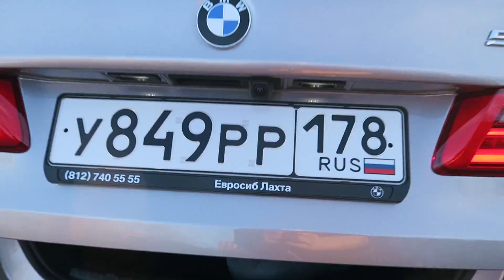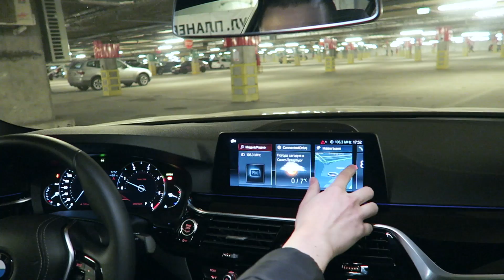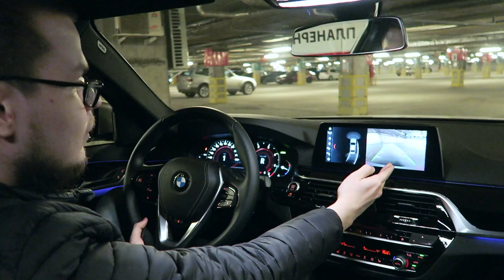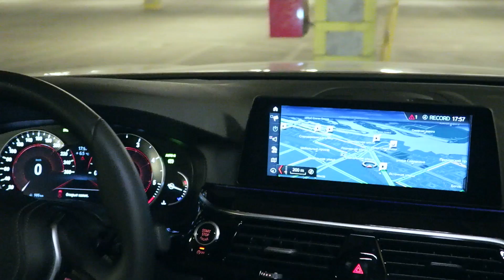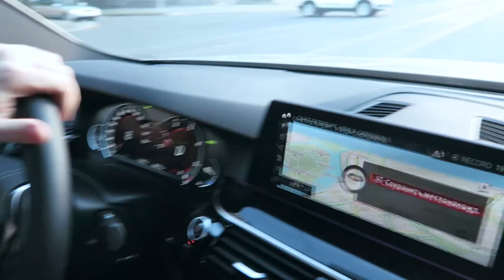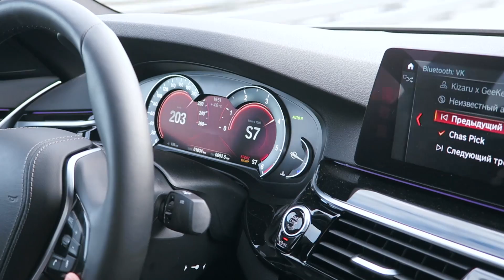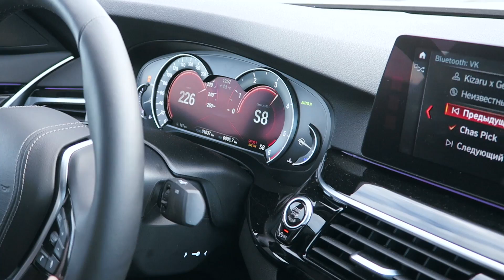BMW 520D (G30) - ТЕСТ-ДРАЙВ НОВОЙ ПЯТЕРКИ!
Спасибо ДЦ "Евросиб-Лахта" за предоставленный автомобиль на тест-драйв!